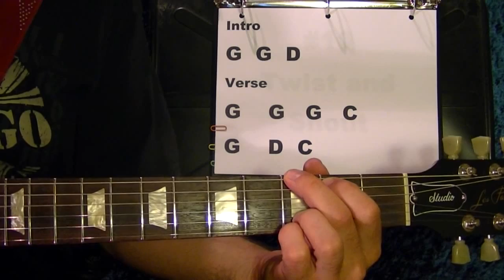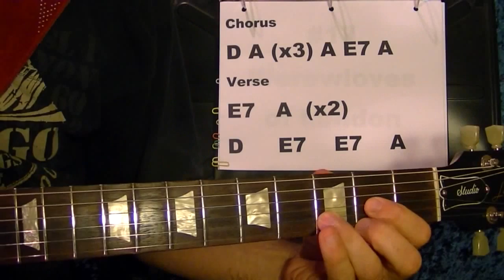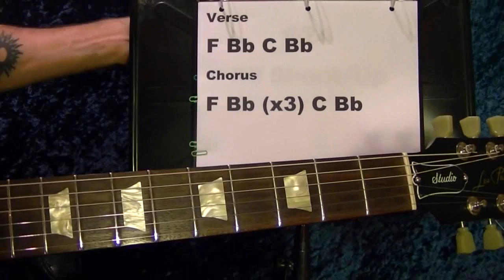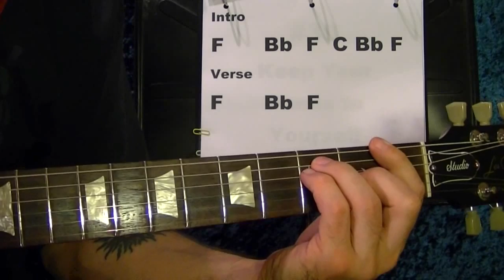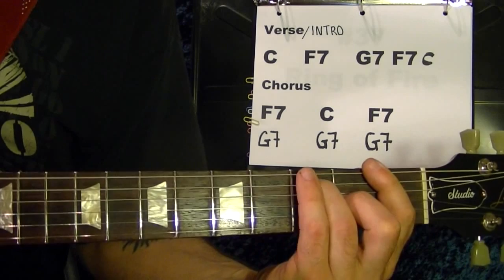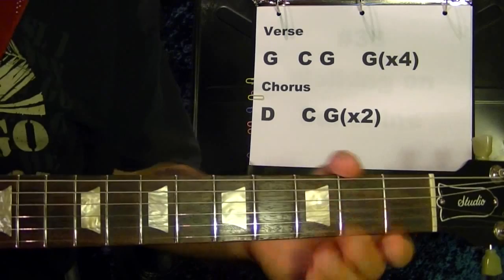40 Rock Songs, 3 Chords - EASY Guitar Lesson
How to Play 40 Popular Songs using 3 chords - Easy guitar lesson
1) Rock Around the Clock - Bill Haley and the Comets
2) Barbara Ann - The Beach Boys
3) Hound Dog - Elvis Presley
4) Surfin' USA - The Beach Boys
5) Kansas City - Fats Domino
6) Johnny B. Goode - Chuck Berry
7) The Last Time - The Rolling Stones
8) Roll Over Beethoven - Chuck Berry/The Beatles
9) 409 - The Beach Boys
10) Twist and Shout - The Beatles/Phil Medley and Bert Berns
11) Knockin' on Heaven's Door - Bob Dylan/Gun's N Roses
12) Wild Thing - The Troggs
13) Bad Moor Rising - CCR
14) Gloria - Van Morrison
15) Blowin' in the Wind - Bob Dylan
16) Bye Bye Love - The Everly Brothers
17) Werewolves of London - Warren Zevon
18) Folsom Prison Blues - Johnny Cash
19) What I like About You - The Romantics
20) Old Time Rock and Roll - Bob Segar
21) I'm Gonna Be - The Proclaimers
22) Down on the Corner - CCR
23) The Joker - Steve Miller Band
24) All Shook Up - Elvis Presley
25) Midnight Special - CCR
26) La Bamba - Ritchie Valens
27) Blue Suede Shoes - Carl Perkins/Elvis Presley
28) In the Summertime - Mungo Jerry
29) Tutti Frutti - Little Richard
30) Keep Your Hands to Yourself - Georgia Satellites
31) Goin' Up the Country - Canned Heat
32) Sloop John B - The Beach Boys
33) Crossroads - Robert Johnson/Cream
34) Long Tall Sally - Little Richard
35) Cover of a Rolling Stone - Dr. Hook
36) Great Balls of Fire - Jerry Lee Lewis
37) Ring of Fire - Johnny Cash
38) Walking on Sunshine - Katrina and the Waves
39) Spirit in the Sky - Norman Greenbaum
40) Rock and Roll - Led Zeppelin

20 OF MY MOST POPULAR GUITAR LESSON VIDEOS:
0:00 Intro
0:10 Rock Around the Clock
0:49 Barbara Ann
1:27 Hound Dog
1:57 Surfin' USA
2:36 Kansas City
3:15 Johnny B. Goode
3:50 The Last Time
4:37 Roll Over Beethoven
5:32 409
6:18 Twist and Shout
7:05 Knockin' on Heaven's Door
7:35 Wild Thing
8:22 Bad Moon Rising
9:03 Gloria
9:28 Blowin' In the Wind
10:19 Bye Bye Love
11:14 Werewolves In London
11:40 Folsom Prison Blues
12:28 What I Like About You
12:54 Old Time Rock & Roll
13:38 I'm Gonna Be
14:23 Down On the Corner
15:12 The Joker
15:54 All Shook Up
16:54 Midnight Special
17:46 La Bamba
18:11 Blue Suede Shoes
18:41 In the Summertime
19:15 Tutti Frutti
20:09 Keep Your Hands
20:57 Goin' Up Country
21:32 Sloop John B
22:10 Crossroads
22:46 Long Tall Sally
23:31 Cover Rolling Stone
24:39 Great Balls Fire
25:48 Ring of Fire
26:33 Walkin' on Sunshine
27:09 Spirit In the Sky
27:41 Rokc and Roll